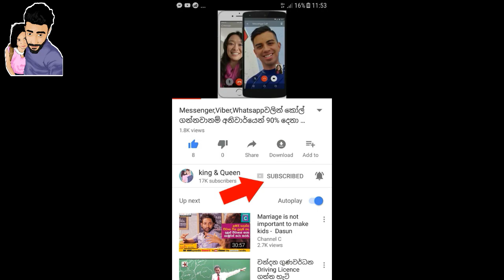බිත්තර දාන සත්තු මිසක් බිත්තර දාන මිනිසුන් දැකලා තියෙද.මෙයා අවුරුදු දෙකක් තිස්සේ බිත්තර දානවලු